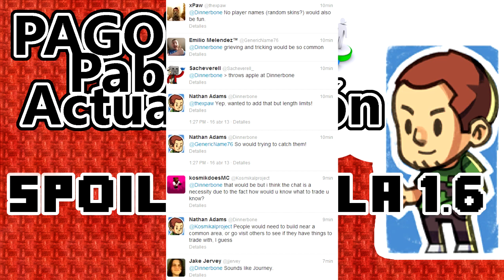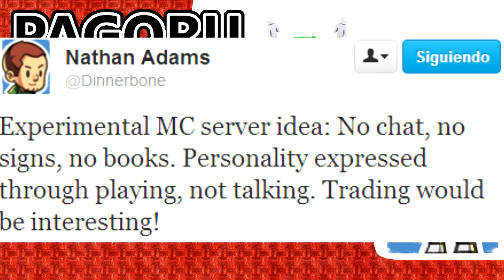Minecraft Spoiler de la 1.6 - Nuevo modo de juego e intercambios (?)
- COMUNIDAD PAGORU -

- TIERRAS LEJANAS -

El Mail que proporciono es ÚNICA Y EXCLUSIVAMENTE para esta serie, si queréis otras cosas por twitter!
Ejemplos para enviar al Mail (preguntas, retos, un fanart... etc) =')

Todo sea por la caridad! =)